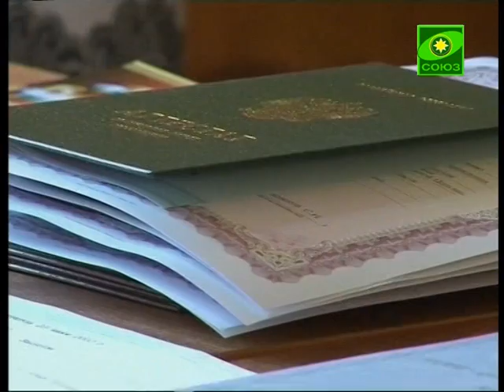Выпускной в Смоленской православной гимназии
Торжества, посвященные выпуску учащихся 9-х и 11-х классов, состоялись и в Смоленской православной гимназии. Под сводами храма девушки и юноши получили аттестаты и награды из рук правящего архиерея Смоленской епархии.